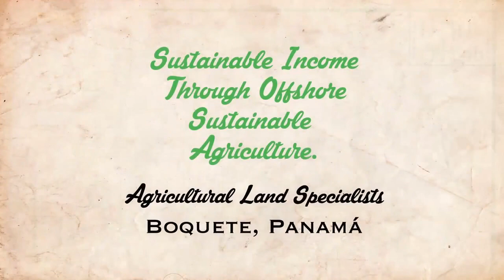Drone Tour ICFC Farms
Drone Tour of Our Farms
Year 2015
Agronosotros